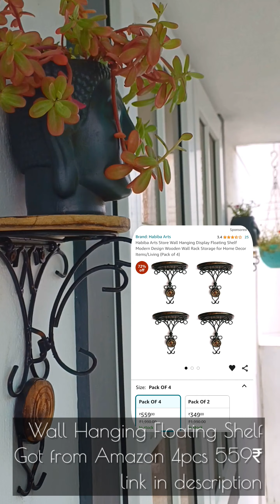Terrace garden decor ideas Terrace Garden Makeover Buddha Pots and Wall Hanging Floating Shelf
Terrace garden Makeover
Terrace garden decoration ideas